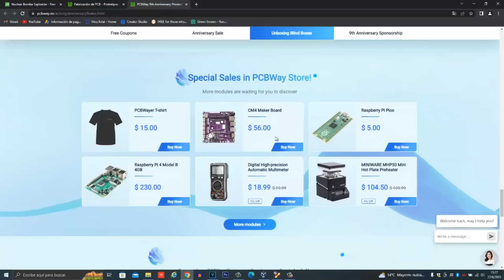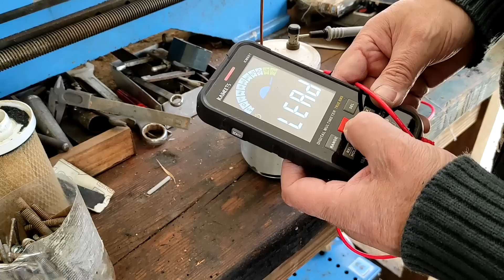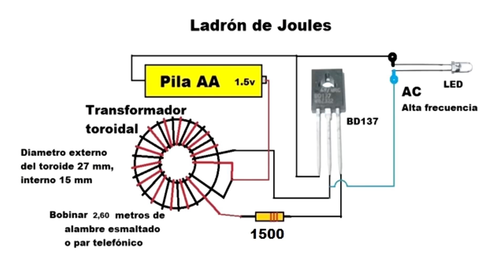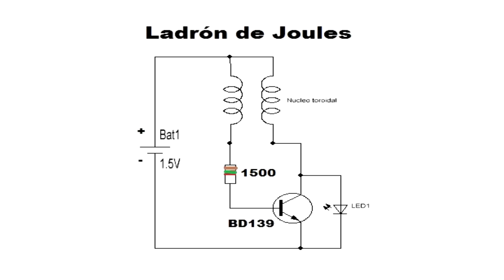🔋 PILA CASERA PARA EMERGENCIAS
En este video te enseño a hacer una pila humeda a partir de un filtro agotado de agua de los que son con carbon, es una practica bien simple y te puede servir en algun momento para iluminacion.